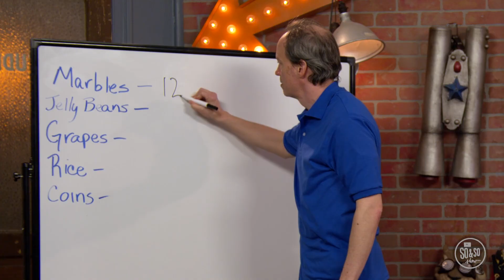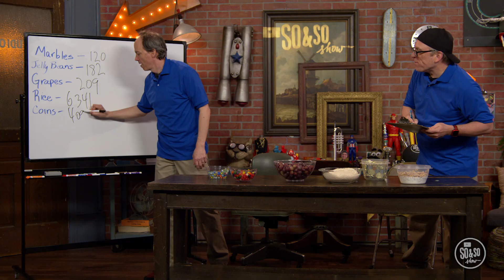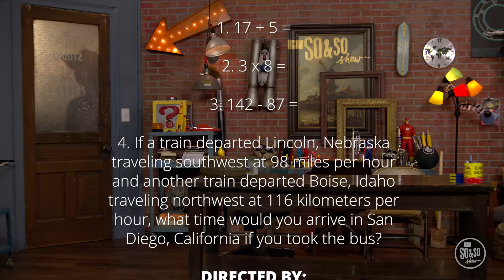Good News SoAndSo September 15th week 3